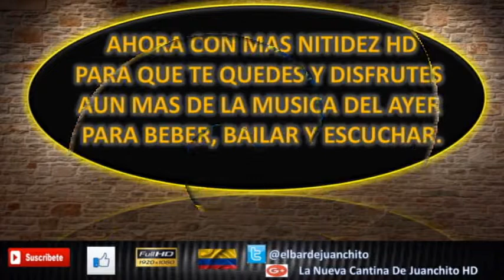El Maravilloso Mundo De Las Plantas (Cidron) La Nueva Cantina De Juanchito HD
CIDRON

BIENVENIDOS A UN NUEVO SEGMENTO DE LA NUEVA CANTINA DE JUANCHITO HD QUE ADEMAS DE SER UN CANAL DE MUSICA DEL AYER   PARA BEBER BAILAR Y ESCUCHAR
TAMBIEN ES UN CANAL CON GRANDES CONSEJOS DE REFLEXION SALUD BELLEZAS Y MAS    POR ESO HOY TE TRAIGO UN NUEVO LLAMADO    EL MARAVILLOSO MUNDO DE LAS
PLANTAS  DONDE EN ESTE VIDEO CONOCERAS UN POCO DE SU HISTORIA DESCUBRIMIENTOS INVESTIGACIONES   Y CONSEJOS PRACTICOS DEL USO RESPONSABLE LAS PLANTAS

HOY HABLAREMOS DE UNA PLANTA  TAMBIEN  CONOCIDA  POR TODO EL MUNDO EL CIDRON

ESTAS SON SUS REFERENCIAS

FAMILIA

VERBENACEA

NOMBRE CIENTIFICO

LIPPIA CITRODORA

O ALOYSA TRIPHYLLA

OTROS NOMBRES COMUNES

YERBA LUISA

HIERBA LUISA

CLIMAS

TEMPLADO Y FRIO

INTRODUCCION

HA SIDO UNA DE LAS PLANTAS MAS ESCASAS DIRECTAMENTE DE LOS ANDES SURAMERICANOS ES UN PEQUEÑO ARBOL CON AROMATIZANTES HOJAS CON INNUMERABLES

VARIEDADES DESDE MEXICO HASTA CHILE

ESTA PLANTA ES MUY APETECIDA POR LA ABEJAS YA QUE TIENE UN ATRACTIVO A MIEL PARA ELLAS QUE LUEGO IMPREGNAN EL DE LA MIEL A ESTA MISMA EN SUS

COLMENAS

USOS Y BENEFICIOS

EL CIDRON HA SIDO UTILIZADO EN INFUSIONES NATURALES Y ARTIFICIALES TAMBIEN TANTO FRIAS COMO CALIENTES PARA TODO TIPO DE CRISIS NERVIOSAS

Y DIGESTIVAS ADEMAS TAMBIEN BRINDA ALIVIO EN USO TOPICO EN ALGUNOS CASOS DE HINCHAZONES Y GOLPES.

RECOMENDACIONES

IMPORTANTE TENER EN CUENTA ACUDIR A UN MEDICO PORQUE ELLOS SON LOS QUE TIENEN LA ULTIMA PALABRA CUANDO EN ALGUNOS CASOS NO HALLAMOS REMEDIOS EN ESTAS PLANTAS

PERO SIEMPRE RESPALDAR TODOS SUS BENEFICIOS EN TODO MOMENTO Y CON PRECAUCION UTILIZANDOLAS CORRECTAMENTE

LA NUEVA CANTINA DE JUANCHITO HD

Bienvenidos a LA NUEVA CANTINA DE JUANCHITO HD ahora con mas nitidez HD para que disfruten la musica del ayer suscribanse comenten denle me gusta compartanlo  bienvenidos A LA NUEVA CANTINA DE JUANCHITO HD

en Twitter